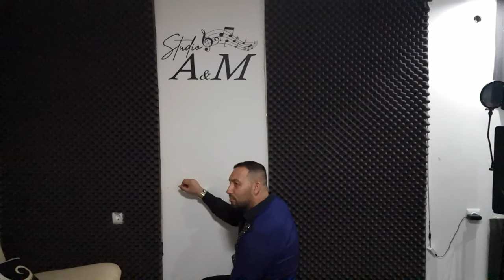Georgi Markov & Irena Prtrova"Kopele prokleto-2023"Георги Марков & Ирена Петрова "Копеле проклето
Аранжимент:Илиян Ивов
Музика:Георги Марков
Текст:Георги Марков
Запис и Мастер:Мартин Биолчев